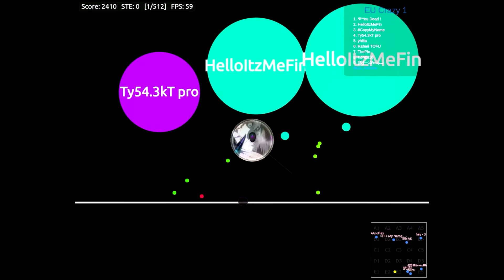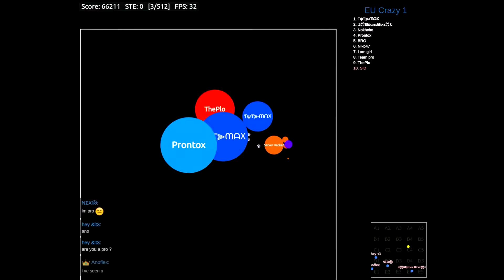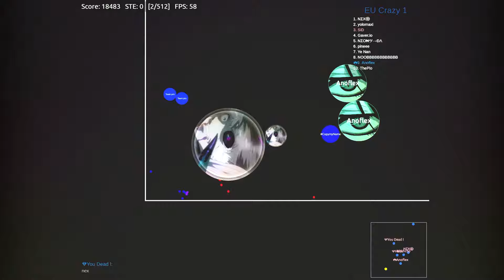Doublesplit bass compilation in Gaver.io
Games -gawer.io

agar.io